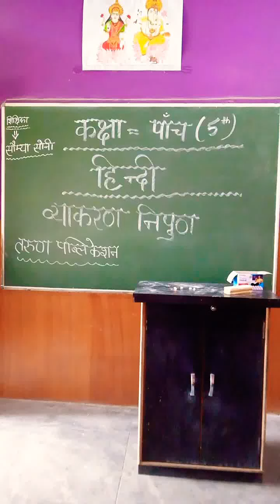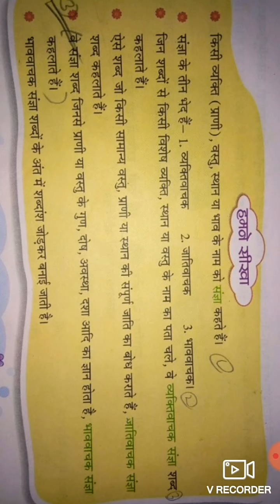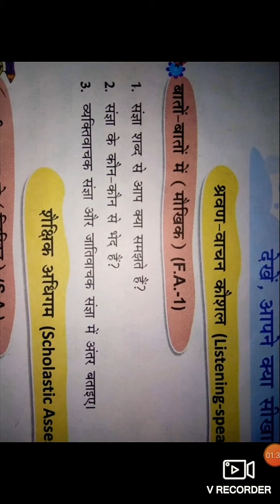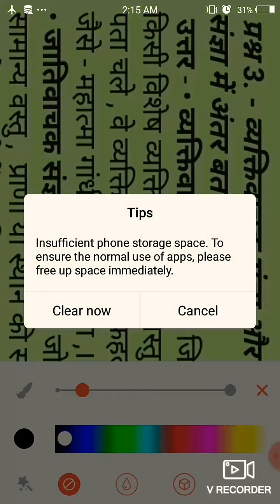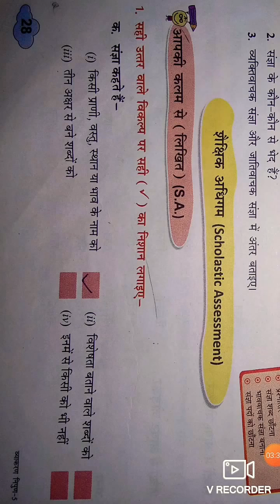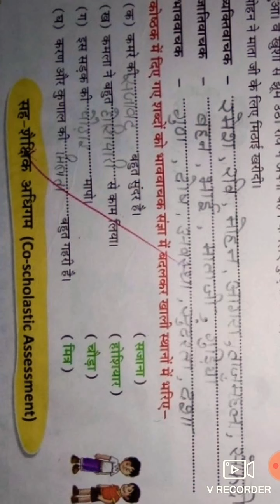Class - 5th , Hindi Gr. , Lesson - 4 , Part - 3( संज्ञा , Que & Ans ) by Saumya Soni